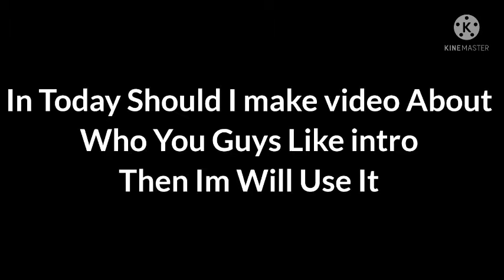Tell Vid Should Make Intro Vid